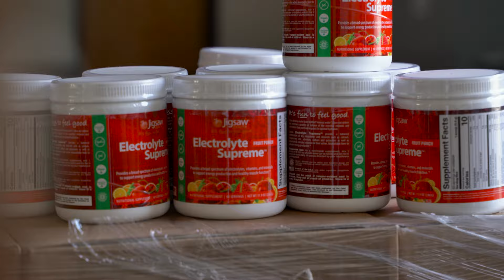The Heist (ft. Ben Johns and Irina Tereschenko) | We Love Pickleball, Too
Pro Pickleballers Ben Johns & Irina Tereschenko are loving the new Fruit Punch flavor of Jigsaw Electrolyte Supreme so much that they hatch a plot to steal a lifetime's worth of it.